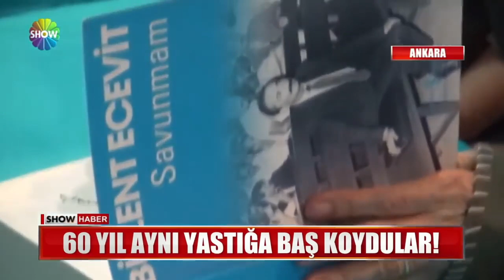Rahşan Ecevit son yolculuğuna uğurlandı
97 YAŞINDA HAYATINI KAYBEDEN RAHŞAN ECEVİT BAŞKENT ANKARA'DAN SON YOLCULUĞUNA UĞURLANDI. SON ARZUSUNUN YERİNE GELMESİ İÇİN ÖZEL YASA HAZIRLANDI,  FARKLI GÖRÜŞLERDEN SİYASETÇİLER CENAZE TÖRENİNDE BULUŞTU.